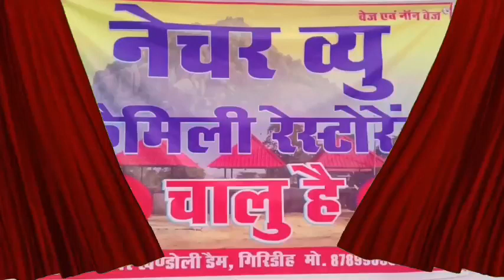आनंद रूपी राम मिल जाए तो हमेशा उत्सव ही रहेगा :देवी राधा किशोरी